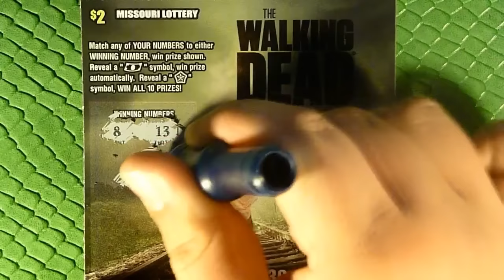WALKING DEAD WEDNESDAY - WEEK #13 - Playing Missouri Scratchers!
Week 13. of my year-long quest to show off my favorite, and also the rarest, scratcher ticket in MO!

Title Card By:  HardLeg Joe